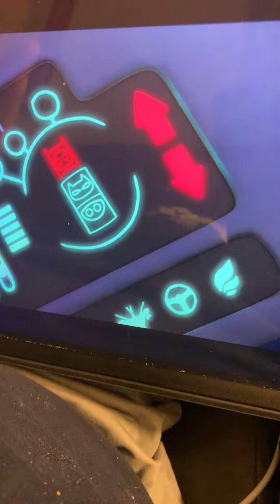Transformer to PJ rocket 🚀